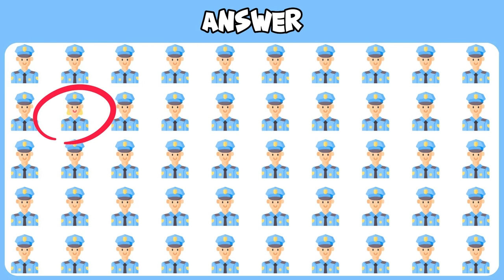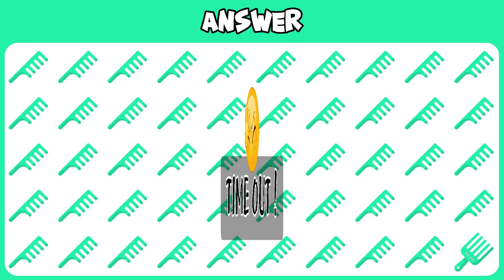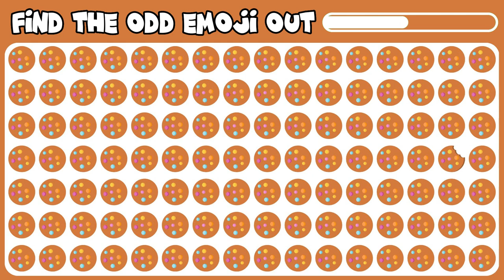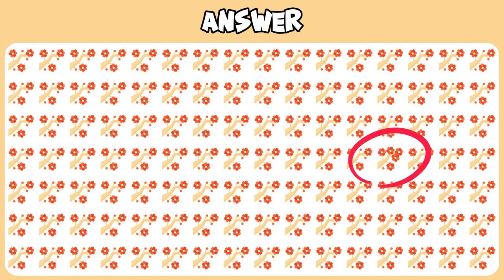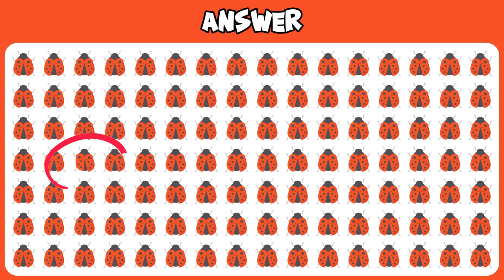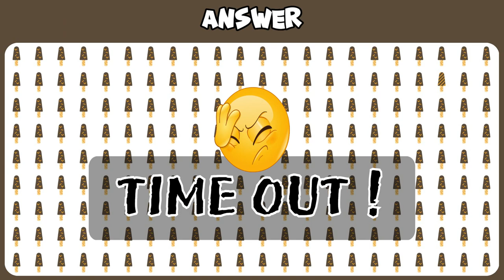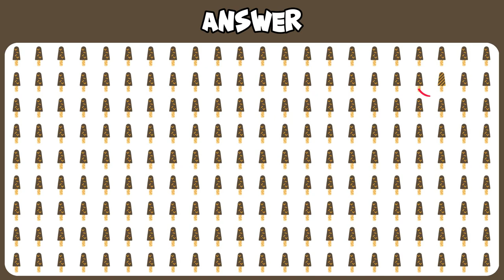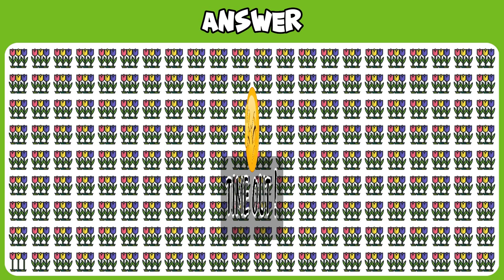FIND THE ODD ONE OUT #8| KIDS GAME | EMOJI QUIZ